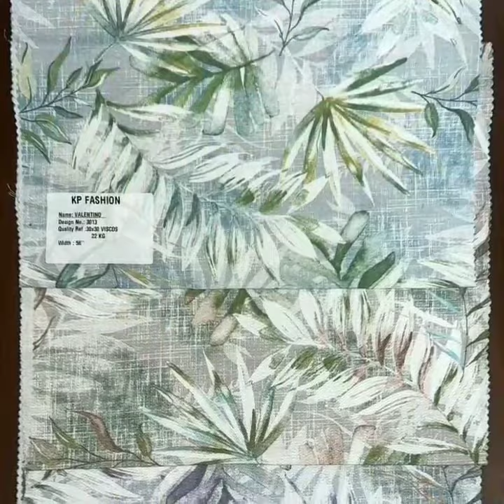Ahmedabad Mill Finish New Launch 22kg Rayon Procian Prints Fabrics Best Quality 58 Panna Width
🌷Procian Prints
🌷Discharge Prints
🌷Digital Prints
🌷ODP Pigment Prints
🌷Disperse Prints
🌷Pigment Prints
🌷Gold Prints

Rushan Silk
Shop No 17 Lokhandwala Complex Patel Medan Danilimda Ahmedabad Gujarat India 380028

Indiafabricsbazaar indiaclothcommisonagent indiaclothmarket indiafabricsmarket

All India Worldwide Wholesale Suppliers Rushan Silk Ahmedabad Gujarat India 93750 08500